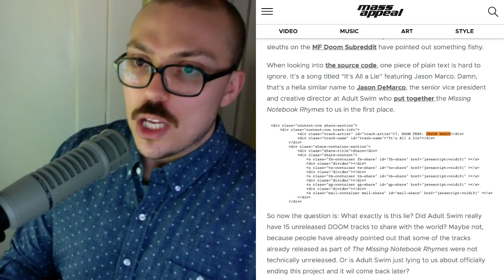Adult Swim and MF DOOM Sever Ties, End Missing Notebook Series